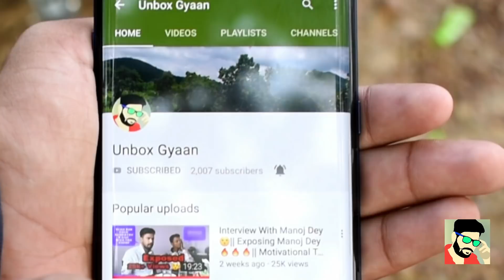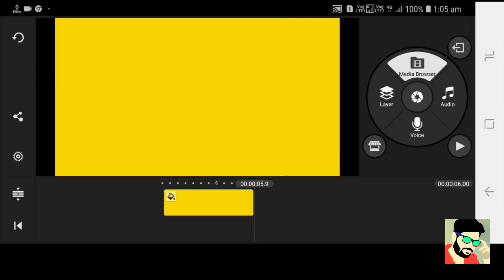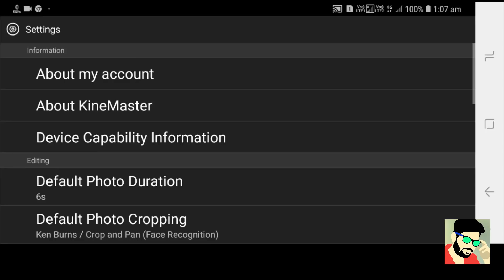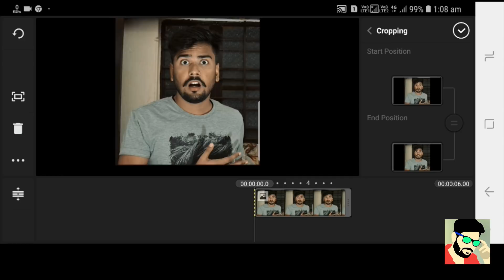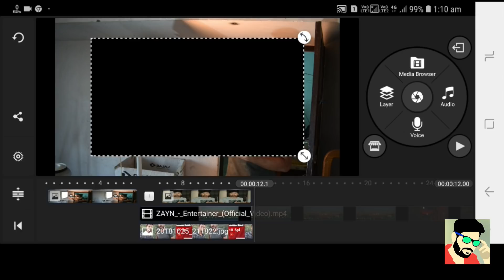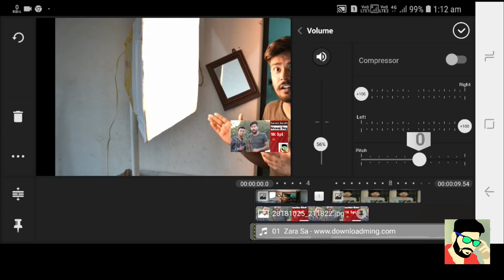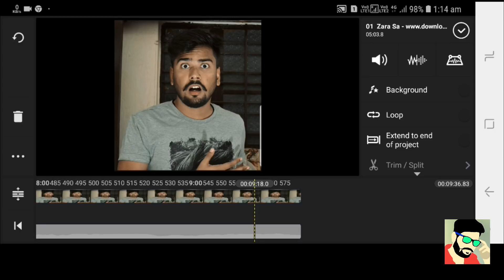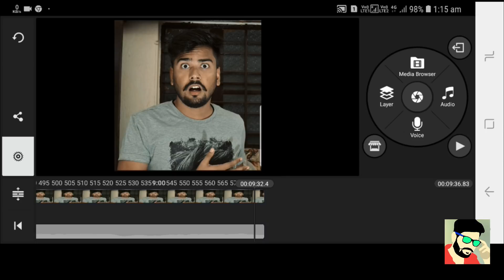Top 10 best Features Of Kinmaster That You Don't Know 🔥🔥🔥|| Be Like Pro Editor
Hi Friends in this video I'm telling you all top 10 features of Kinmaster and by knowing these features of Kinmaster you become pro level editor .